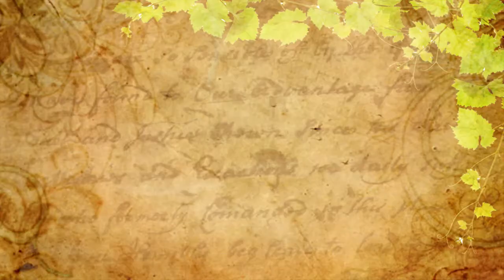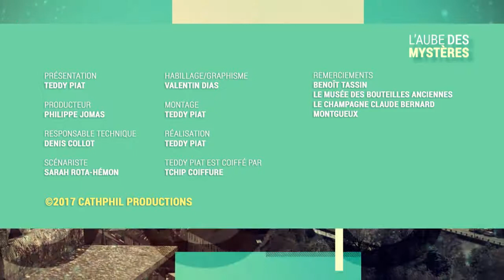Pourquoi le Champagne est conservé dans une bouteille en verre ?